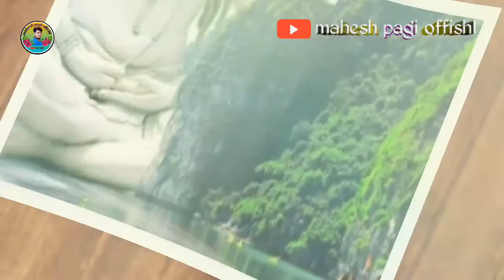મહા...દેવા...ઓ...ઓ. તેરા ડમરુ ડમ ડમ વગે //maha deva tera dmaru dam dam વાગે